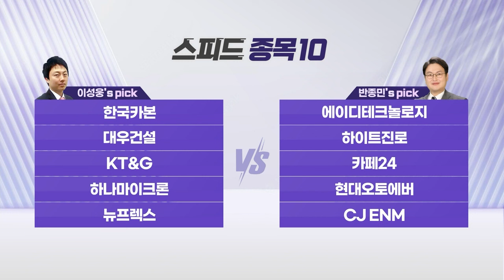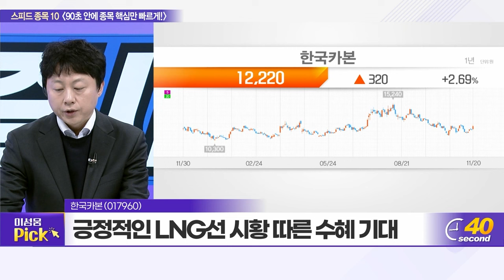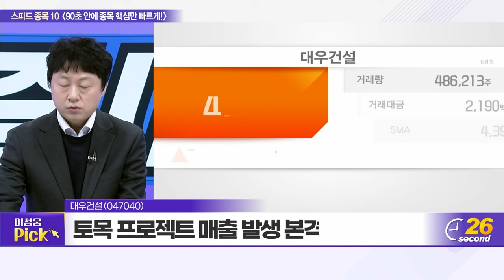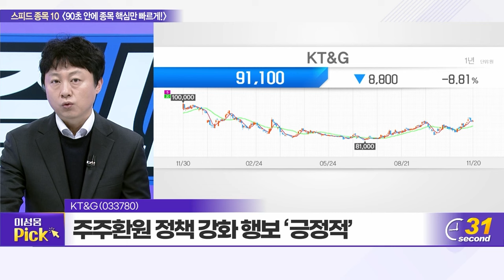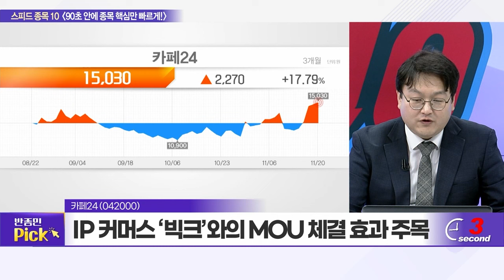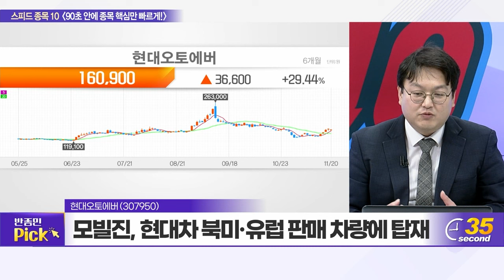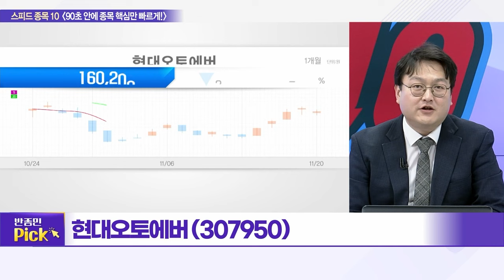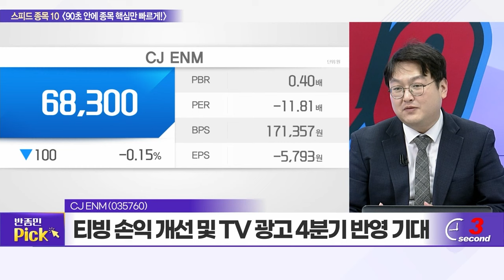한국카본, 에이디테크놀로지, 대우건설, 하이트진로, KT&G, 카페24, 하나마이크론, 현대오토에버, 뉴프렉스, CJ ENM_스피드 종목 10 (20231120)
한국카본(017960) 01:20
에이디테크놀로지(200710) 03:00
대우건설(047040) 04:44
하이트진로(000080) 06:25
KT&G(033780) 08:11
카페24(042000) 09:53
하나마이크론(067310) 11:34
현대오토에버(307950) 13:15
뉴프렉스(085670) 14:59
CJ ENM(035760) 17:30